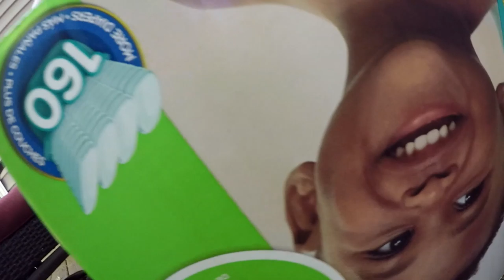Tom's Toad Fort Video - Building a cardboard fort for pet toad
The Outdoor Boy's Toad Max gets his own cardboard fort and Tommy films his first solo video with no help from Dad.